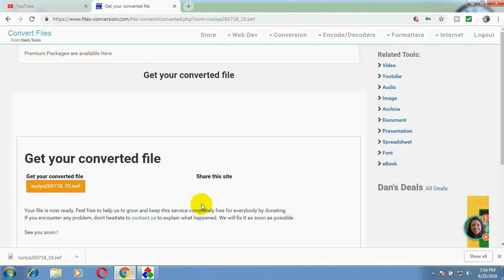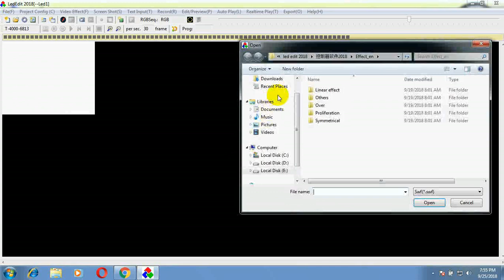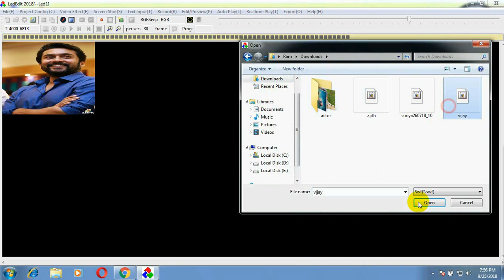how to convert image to swf files tamil series 6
In this video how to convert image files to swf in tamil language using online website.